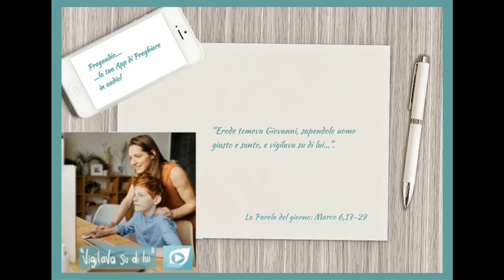Vangelo del 29 Agosto 2023: Marco 6,17-29 con il commento di don Franco Mastrolonardo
In quel tempo, Erode aveva mandato ad arrestare Giovanni e lo aveva messo in prigione a causa di Erodìade, moglie di suo fratello Filippo, perché l’aveva sposata. Giovanni infatti diceva a Erode: «Non ti è lecito tenere con te la moglie di tuo fratello». Per questo Erodìade lo odiava e voleva farlo uccidere, ma non poteva, perché Erode temeva Giovanni, sapendolo uomo giusto e santo, e vigilava su di lui; nell’ascoltarlo restava molto perplesso, tuttavia lo ascoltava volentieri.
Venne però il giorno propizio, quando Erode, per il suo compleanno, fece un banchetto per i più alti funzionari della sua corte, gli ufficiali dell’esercito e i notabili della Galilea. Entrata la figlia della stessa Erodìade, danzò e piacque a Erode e ai commensali. Allora il re disse alla fanciulla: «Chiedimi quello che vuoi e io te lo darò». E le giurò più volte: «Qualsiasi cosa mi chiederai, te la darò, fosse anche la metà del mio regno». Ella uscì e disse alla madre: «Che cosa devo chiedere?». Quella rispose: «La testa di Giovanni il Battista». E subito, entrata di corsa dal re, fece la richiesta, dicendo: «Voglio che tu mi dia adesso, su un vassoio, la testa di Giovanni il Battista». Il re, fattosi molto triste, a motivo del giuramento e dei commensali non volle opporle un rifiuto.
E subito il re mandò una guardia e ordinò che gli fosse portata la testa di Giovanni. La guardia andò, lo decapitò in prigione e ne portò la testa su un vassoio, la diede alla fanciulla e la fanciulla la diede a sua madre. I discepoli di Giovanni, saputo il fatto, vennero, ne presero il cadavere e lo posero in un sepolcro.